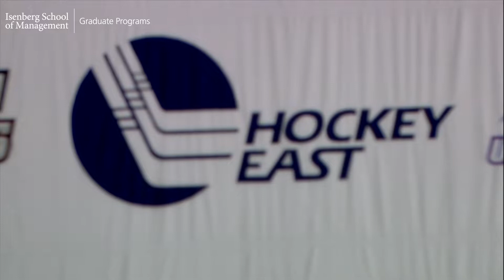IH vs Providence Highlights 01/28/2022